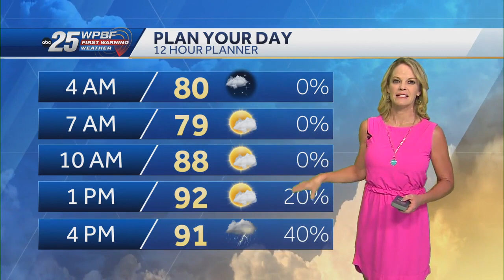Heat Advisory Up for South Florida